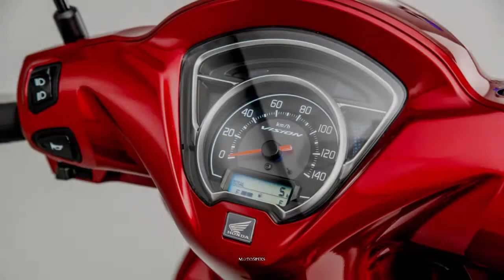2021 Honda Vision 110 | MotoSpeks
SPECIFICATIONS
ENGINE
Type - Single cylinder
Displacement - 109cc
Bore x stroke - 47 x 63.1mm
Maximum power - 8.6 horsepower @ 7500 rpm
Maximum torque - 6.6 ft-lbs @ 5750 rpm
Compression ratio - 10.0:1
Fueling - EFI
Valvetrain - SOHC
Cooling - Air
Transmission - Fully automatic belt-pulley

CHASSIS
Frame - Pressed steel backbone
Front suspension; travel - Non-adjustable 31mm inverted fork
Rear suspension; travel - Single shock
Tires - CST
Front brakes - Disc
Rear brake - Drum
ABS - Standard

Estimate fuel consumption - 124 mpg

COLORS
Mat Galaxy Black Metallic
Poseidon Black Metallic
Pearl Jasmine White
Candy Nobel Red